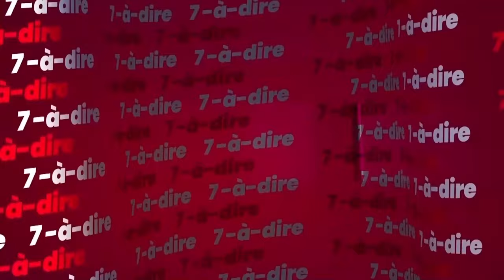7-à-dire | Révision de la liste électorale : « la CEI n'a pas dit qu'elle va enrôler 4,5 millions…»